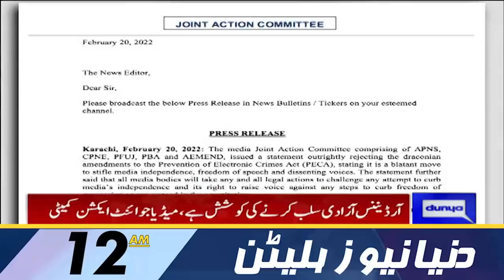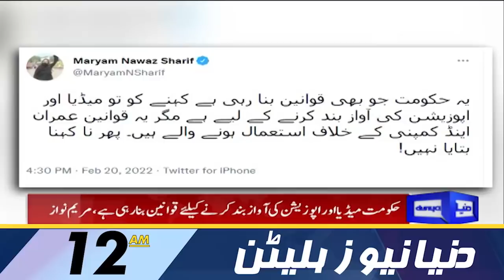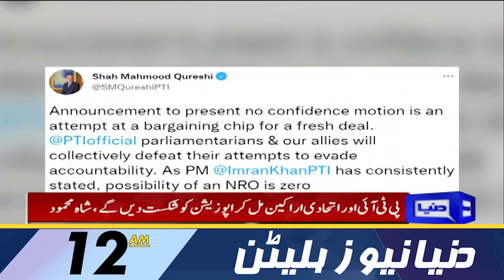Dunya News 12AM Bulletin | 21 Feb 2022 | Fazal-ur-Rehman | Maryam Nawaz | Khawaja Asif